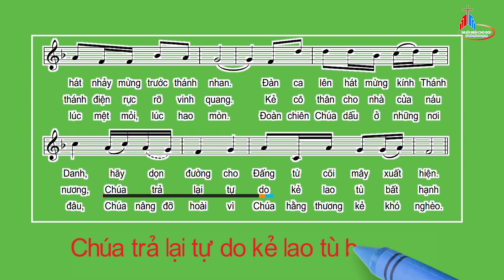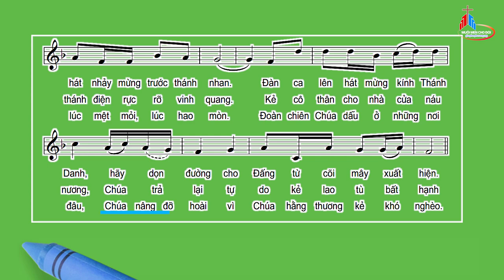Đáp Ca: Chúa Nhật XXII Thường Niên - Năm C, Huy Hoàng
Tv 67,4-5ac.6-7ab.10-11
Huy Hoàng